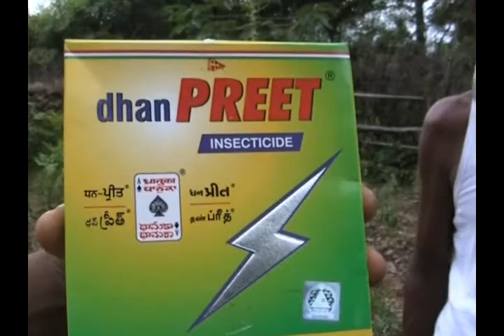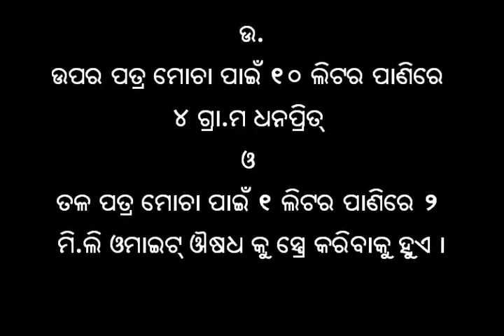Controling leaf curl disease in chilli cultivation Odia VARRAT Odisha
Application of systemic new generation pesticide, Acetamiprid (Dhanpreet) @ 1 gram per 2.5 liter of water to manage upward leaf curling caused by thrips. Application of acaricide, Propergite (Omite) @ 2.5 ml per liter of water to control downward leaf curling caused by mite. For more information and related videos visit us